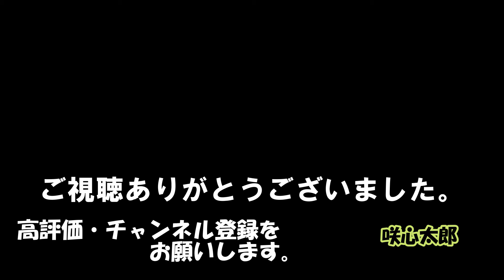【合気習得】の近道！前腕の筋力を使わないで【２本の骨】を使って肘の使い方を極めよう。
前腕の筋力を使わないでやる合気下げで
橈骨・尺骨の使い方とその稽古法を
詳しく説明してみました。
また
この肘や腕の使い方の力は
相手の体幹にまで響くことがわかる
稽古法も紹介しています。
前腕の力を使わないで
肘や体幹を使えるよーになるのが
合気習得の一番の近道だと思います。
また
肘が器用になると
技やその感覚がどんどんと広がります。
是非、動画をご覧になってみてください。